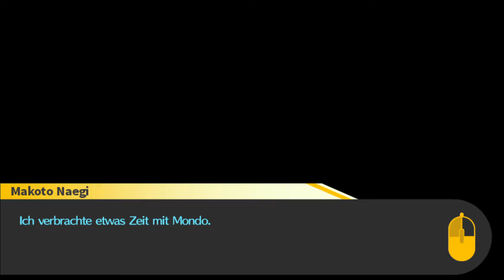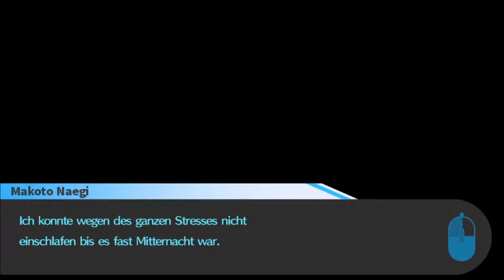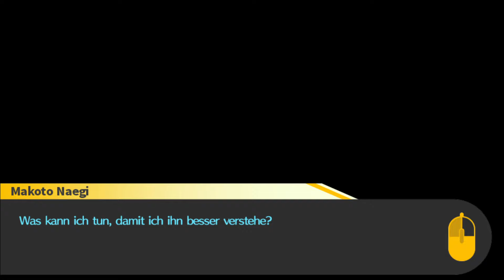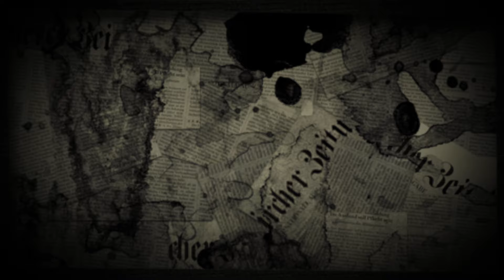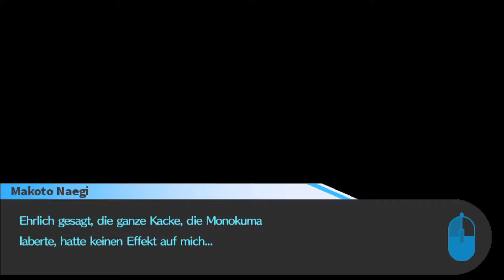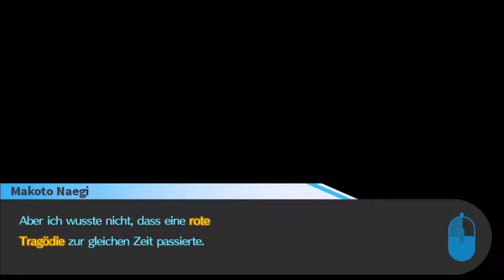NUR FÜR WAHRE MÄNNER!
Danganronpa Part 6